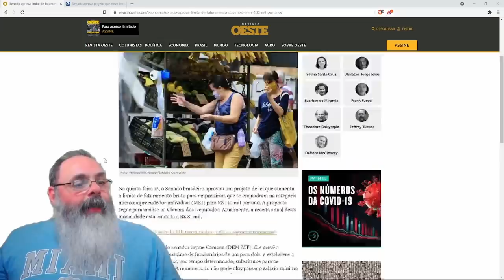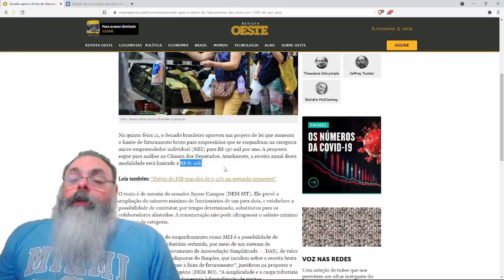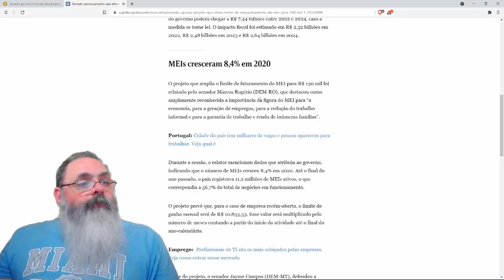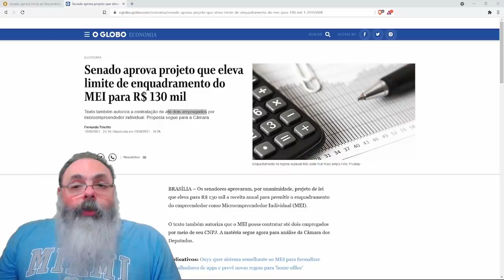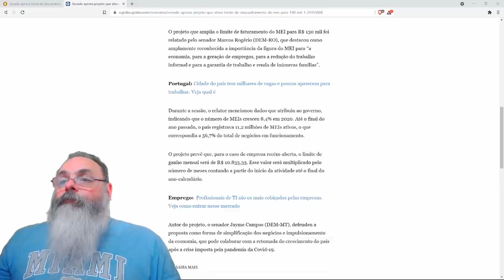Senado aprova aumento do teto para MEI para R$ 130 mil